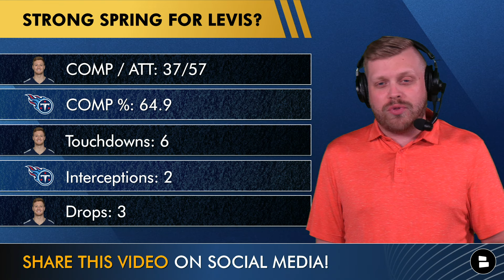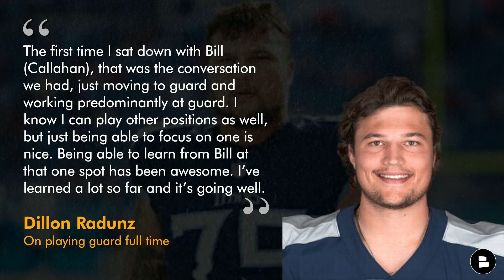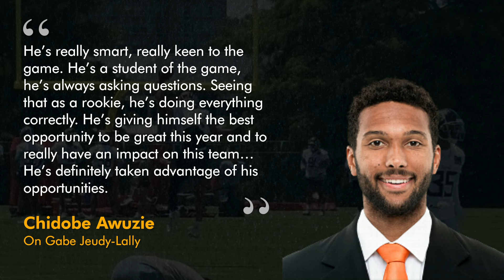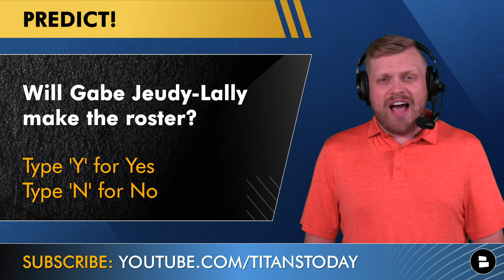Titans Rumors: Will Levis HYPE Before Training Camp? Right Guard Position Battle? SLEEPER UDFA?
Tennessee Titans rumors today discuss Will Levis and his performance during Titans Minicamp and OTAs. Also, who will win the position battle at RG between Dillon Radunz, Saahdiq Charles and Daniel Brunskill? Plus, do the Titans have themselves a steal in rookie undrafted free agent Gabe Jeudy-Lally? Host Tom Downey breaks it all down on this edition of Titans Today!

Titans Today needs your voice in the comments, so answer these questions:
- Happy Father’s Day! Shout-out your dad in the COMMENTS!
- Fill in the blank: Will Levis will be a Top ___ QB at the end of the season
- Who starts at RG? Type ‘R’ for Dillon Radunz, ‘C’ for Saahdiq Charles and ‘B’ for Daniel Brunskill

Will Levis Spring stats:
COMP / ATT: 37/57
COMP %: 64.9
Touchdowns: 6
Interceptions: 2
Drops: 3

Tennessee Titans RG contenders:
- Dillon Radunz
- Saahdiq Charles
- Daniel Brunskill

Enjoy today's show? Click that share button so other Titans fans can find us!

Dillon Radunz on playing Guard full time: “I think the first time I sat down with Bill (Callahan), that was kind of the conversation we had, just moving to guard and working predominantly at guard. I know I can play other positions as well, but just being able to focus on one is nice … (Guard) is where I’ve been working out mostly this offseason. Like I said, being able to learn from Bill at that one spot has just been awesome. I’ve learned a lot so far and it’s going well.”

Titans highlights are fun to watch, but do you learn anything? Watch these Titans Today videos to sharpen your Titans analysis:
- Titans Trade Targets: 5 Players Holding Out Tennessee May Trade For Ft. Tee Higgins, Tristan Wirfs

2023 Titans stats leaders (Rushing):
Derrick Henry: 280 CAR, 1,167 YDS, 12 TD, 4.2 AVG
Tyjae Spears: 100 CAR, 453 YDS, 2 TD, 4.5 AVG
Ryan Tannehill: 17 CAR, 74 YDS, 1 TD, 4.4 AVG
Will Levis: 25 CAR, 57 YDS, 1 TD, 2.3 AVG

Chidobe Awuzie on Gabe Jeudy-Lally: “He’s really smart, really keen to the game. He’s a student of the game, he’s always asking questions. I see him after practice everyday trying to get better. Seeing that as a rookie, he’s doing everything correctly. He’s giving himself the best opportunity to be great this year and to really have an impact on this team… He’s definitely taken advantage of his opportunities.”

Support the Titans Today channel by liking the video!

2024 Titans CB Depth Chart:
CB1: L’Jarius Sneed, Caleb Farley, Tay Gowan
CB2: Chidobe Awuzie, Tre Avery, Anthony Kendall
Nickel: Roger McCreary, Jarvis Brownlee Jr, Eric Garror

If you are looking for more Tennessee Titans content that is just as informative